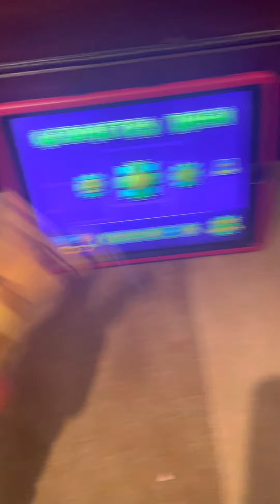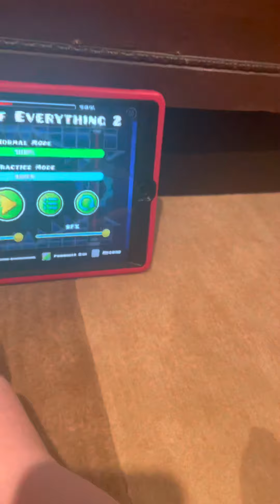Jack o Bonnie plays geometry dash.